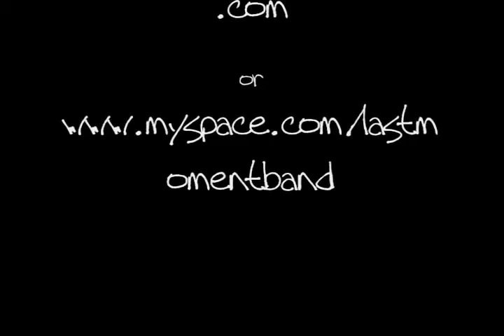Drum Solo 2009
A blast from the past, I did this drum solo back in 2009 with my band before we became "Radio Union". Recorded "Live" April 2009

Drums: Alex Ruata
Guitars & Vocals: Ian David
Bass & Lead Vocals: John Fox
Sound: David Dill
Flim Credit: Jonathan Miller and Daniel Miller

Copyright: 2009 Radio Union Alex Ruata John Fox Ian David